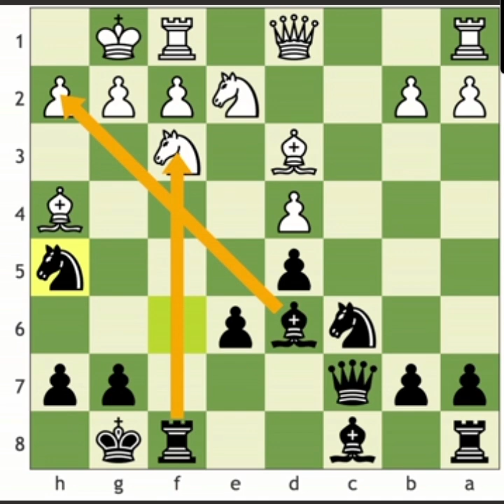The Tarrasch | Why Simon Loves the French